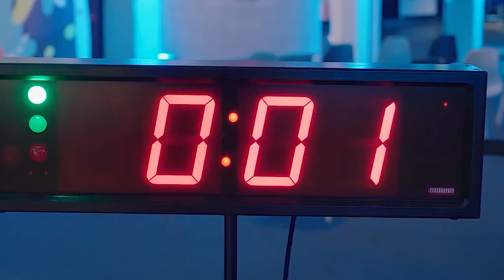Tête-à-tête with Aldo Zaffaroni from VietnamWood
Aldo Zaffaroni, the Managing Director of Zaffaroni shared the excitement of participating in VietnamWood with Wood & Panel. He established his thoughts on Southeast Asian market for woodworking, products and innovations, marketing strategies and more.